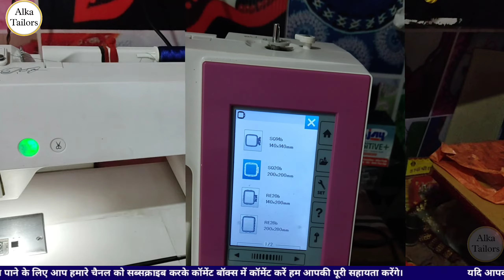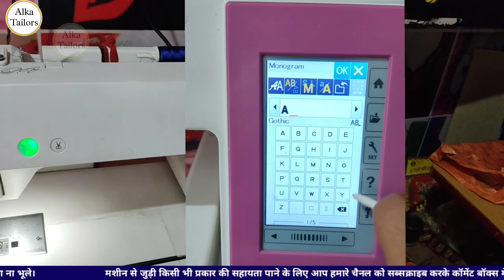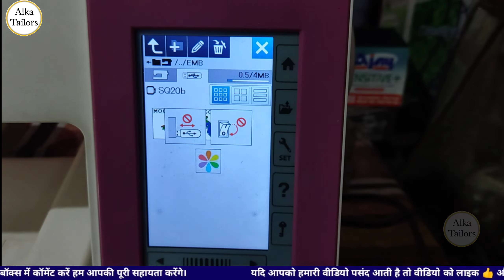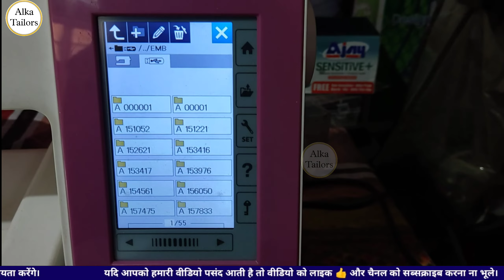How To Load Design In Usha Janome Mashine / उषा जेनोमी मशीन में डिजाइन लोड करना सीखें / Suit kadhai